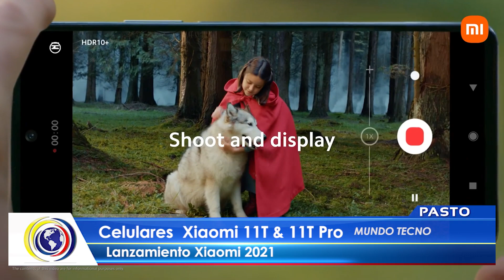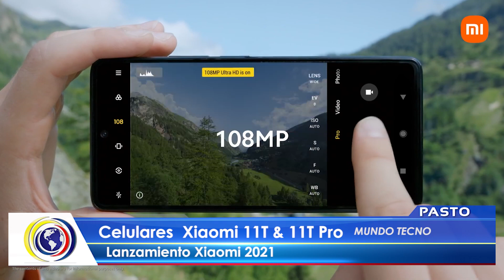CncNoticiasPasto-Mundo Tecno|Celulares Xiaomi 11T & 11T Pro